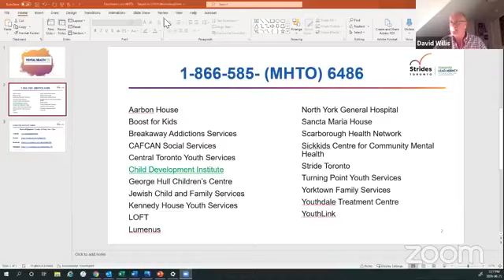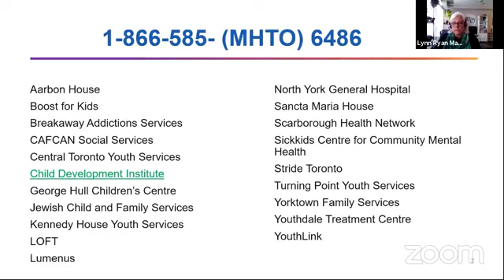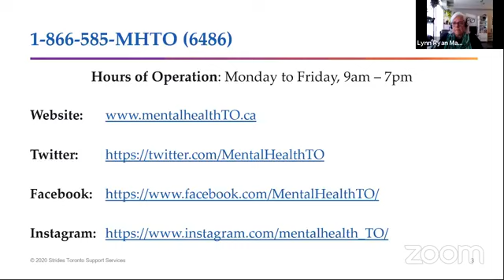Ask CDI: Accessing child and youth mental health services during COVID-19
This is a recording from our live Ask CDI: Accessing child and youth mental health services during COVID-19 which took place on Thursday, June 25,, at 7 pm EDT.

We thank co-hosts Lynn Ryan MacKenzie, CEO of CDI, and David Willis, Director of Toronto's Lead Agency for Children's Mental Health, System Transformation, for their participation.